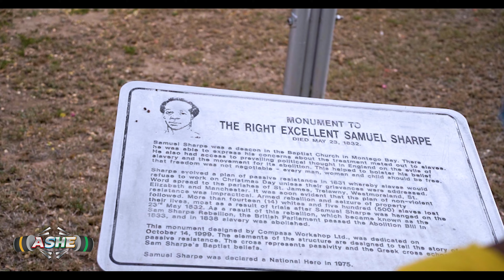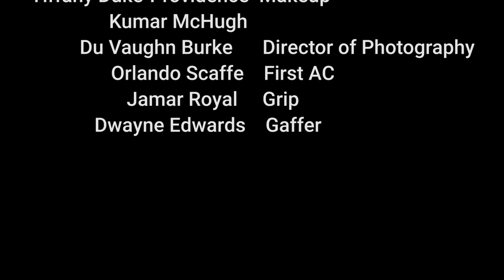RIGHTS OF A CHILD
International Human Rights Day